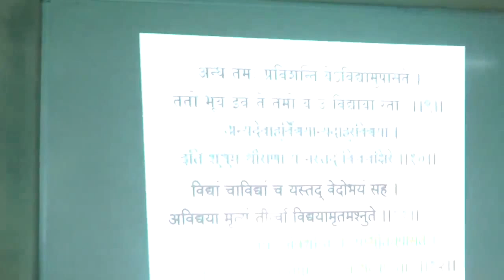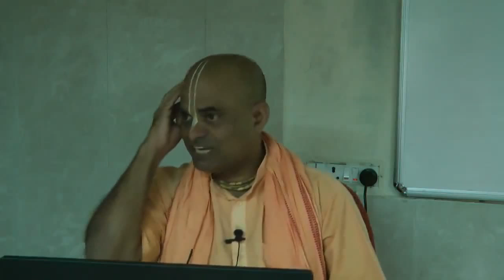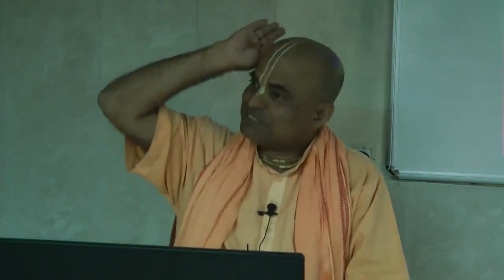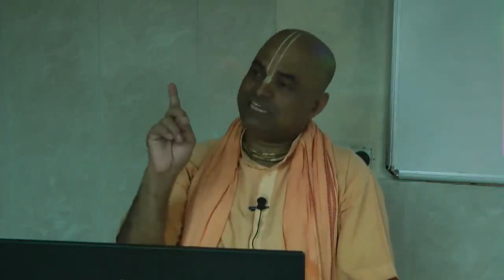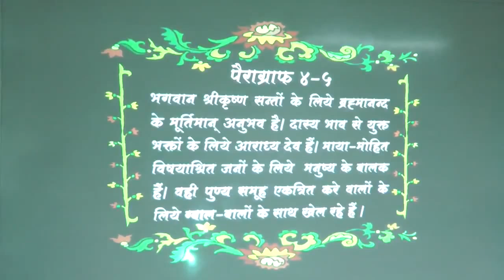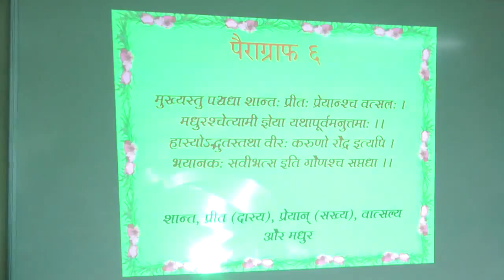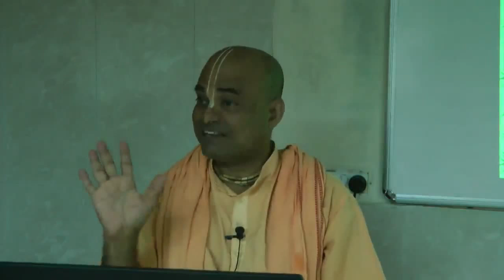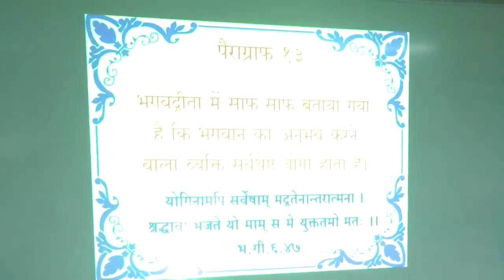Bhakti Shastri 46 - भक्ति शास्त्री ४६ - श्यामचरण प्रभु। इस्कॉन चौपाटी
Bhakti Shastri 46 in Hindi by Shyamacharan Das at ISKCON Chowpatty

भक्ति शास्त्री ४६ - श्यामचरण प्रभु। इस्कॉन चौपाटी